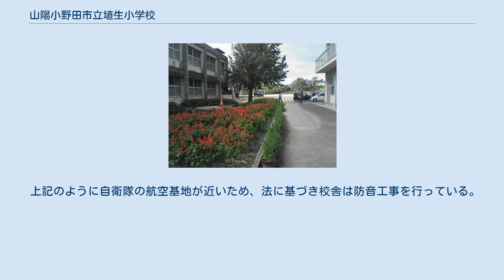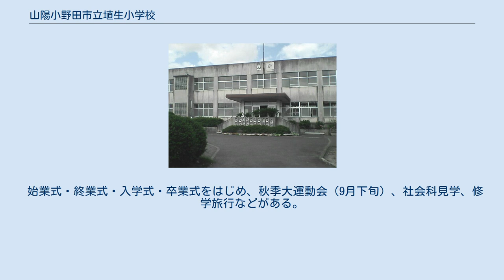山陽小野田市立埴生小学校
山陽小野田市立埴生小学校（さんようおのだしりつ はぶしょうがっこう）は、山口県山陽小野田市埴生にある公立小学校。
 山陽小野田市域の内、埴生・福田地区（いずれも大字）に居住する児童の通学先となる。
 かしこい子・やさしい子・つよい子（知・徳・体） 大持（おおもつ）・福田地区の3年以上が自転車通学、同地区の1・2年は車送迎。
その他の地域は徒歩通学が原則で、登校時は登校班が結成される。
 1・2・3年は児童の居住地区（町内会単位）、4・5・6年は埴生・津布田小学校区での利用が認められている。
また、国道190号（国道2号旧道）では自転車を押して移動することとなっており、国道2号厚狭・埴生バイパスの高山トンネルの通行は禁止されている。
 少子化の影響は埴生小学校にも現れている。
1980年代後半には1学年3クラスあった（第二校舎の壁画に面影がみられる）が、1990年代中ごろには1学年2クラス（40-60人台）となる。
1999年（平成11年）には1クラスの学年が出現するようになり、現在では1クラスの学年が多くなりつつある。
このため、元来1学年3クラスで設計されていた校舎は空き教室が増加しており、現在では第一校舎は教室としては利用されなくなりつつある。
短期的な児童数の増減は海上自衛隊小月航空基地の官舎のある西大木地区の動向に頼る面が大きく、1999年度に1クラスの学年が出現した原因も当地区の児童の転出が続出したことであった。
 第一校舎と第二校舎の間にある中庭。
 秋にはサルビアが咲く。
奥に見えるのはイチョウの木。
 第二校舎からみた運動場 埴生小学校西側の公道上からみた運動場 埴生小学校は高山の南側の高台に位置し、校舎からは周防灘や関門海峡、九州を望むことができる。
 正門は国道190号（国道2号旧道）から北上したところにあり、坂を登ったところで第一校舎が現れる。
校舎は南から第一校舎（2階建て）・第二校舎（3階建て）が設置されており、上述のとおり第一校舎は特別教室、第二校舎が普通教室として使用されている。
校舎の西側には運動場が広がり、第一校舎の南西にプールが、南東に体育館が設置されている。
 上記のように自衛隊の航空基地が近いため、法に基づき校舎は防音工事を行っている。
 始業式・終業式・入学式・卒業式をはじめ、秋季大運動会（9月下旬）、社会科見学、修学旅行などがある。